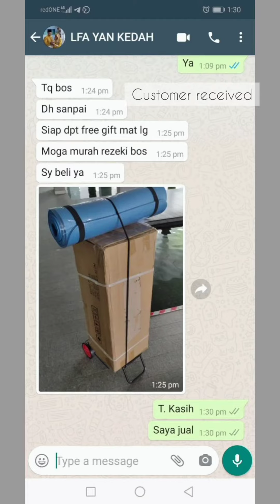online activity during MCO